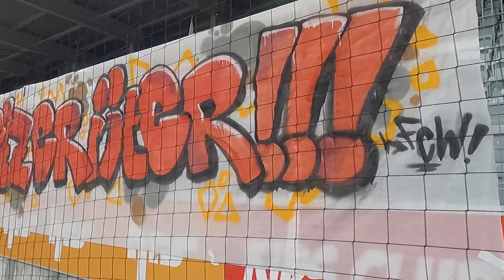Folge 152 - Immer wiiter Spitzeriiter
Der FCW bleibt weiter an der Tabellenspitze dank eines abgeklärten 2:0 Sieges in Thun. Dabei konnten die Winterthurer auf die Unterstützung zahlreicher Fans zählen. Mit 2 (!) Cars reisten die Bierkürvler ins Berner Oberland. Vor der Schützi TV Kamera Roman Buess und Souleymane Diaby.